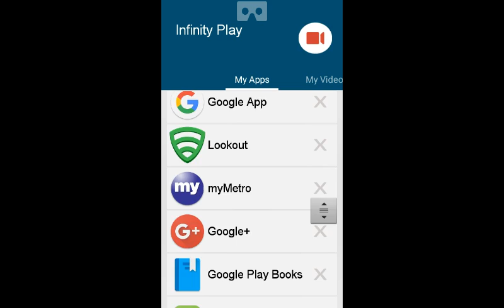Mcpe modded survival episode 4